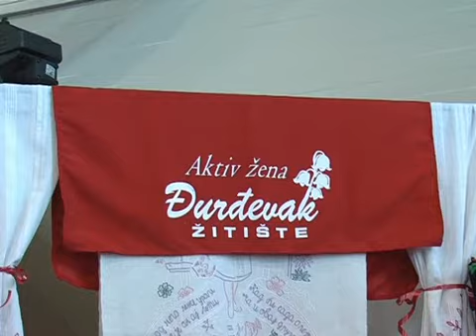288. SAJAM U KRAGUJEVCU 2010.avi